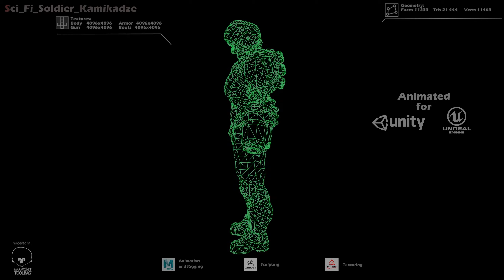Sci_Fi_Soldier_Kamikaze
Low-poly model of the character "Sci_Fi_Soldier_Kamikaze"

Textures:
four uv sets 4096x4096 (body, armor, blasters, boots)
one uv sets 2048x2048 (for emission)

faces 11333
verts 11463
tris  21444